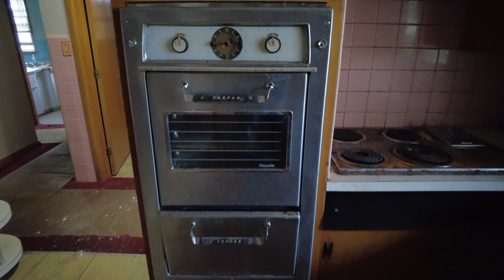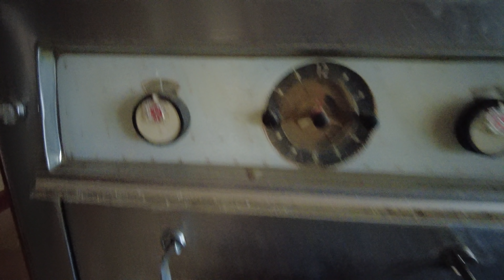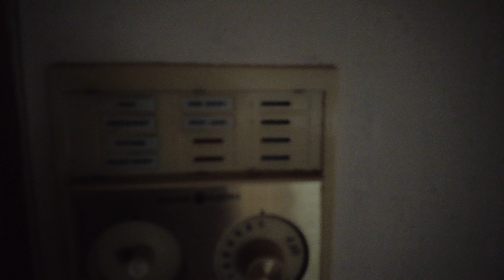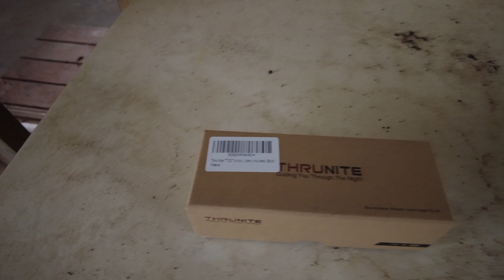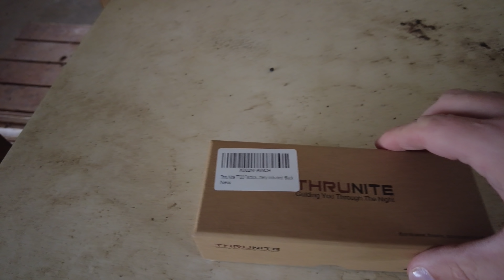1960s UNTOUCHED Retro Abandoned House With Power - 4K Video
On a super duper windy day I headed to explore this old 19660s UNTOUCHED Retro Abandoned House With Power,  The kitchen and living room were very retro 1960s!

Take a tour with me!

Thrunite TT20: